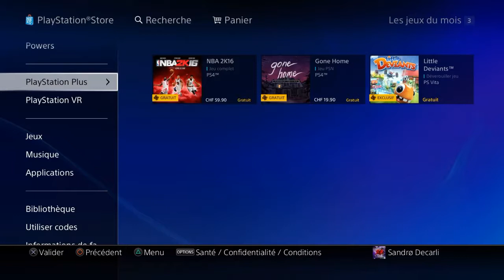Comment avoir NBA 2K16 GRATUIT !!!! (Jusque au 30 juin 2016 23h59)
Dépêchez vous!!! Jusqu'au 30 juin 23h5